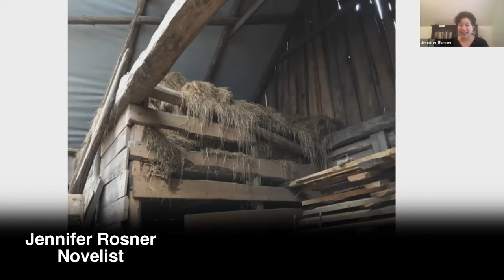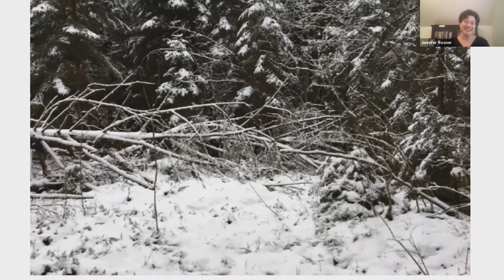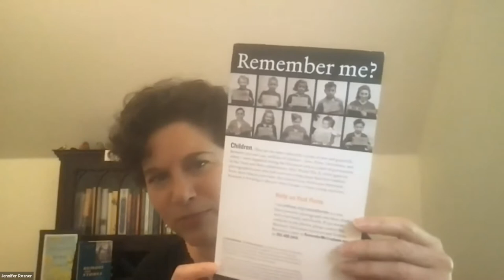Connections: Novelist Jennifer Rosner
As Nazi soldiers round up the Jews in their town, Róza and her 5-year-old daughter, Shira, flee, seeking shelter in a neighbor’s barn. Hidden in the hayloft day and night, Shira struggles to stay still and quiet, as music pulses through her and the farmyard outside beckons. To soothe her daughter and pass the time, Róza tells her a story about a girl in an enchanted garden:

The girl is forbidden from making a sound, so the yellow bird sings. He sings whatever the girl composes in her head: high-pitched trills of piccolo; low-throated growls of contrabassoon. Music helps the flowers bloom.

In this make-believe world, Róza can shield Shira from the horrors that surround them. But the day comes when their haven is no longer safe, and Róza must make an impossible choice: whether to keep Shira by her side or give her the chance to survive apart.

Inspired by the true stories of Jewish children hidden during World War II, Jennifer Rosner’s debut is a breathtaking novel about the unbreakable bond between a mother and a daughter. Beautiful and riveting, “The Yellow Bird Sings” is a testament to the triumph of hope―a whispered story, a bird’s song―in even the darkest of times.

“Desperately moving and exquisitely written. If you only read one book this year, make it ‘The Yellow Bird Sings.’”
–AJ Pearce, author of Dear Mrs. Bird